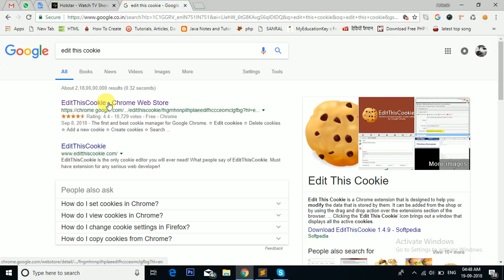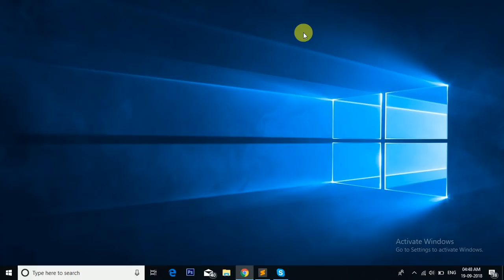How to watch Hotstar videos without subscription